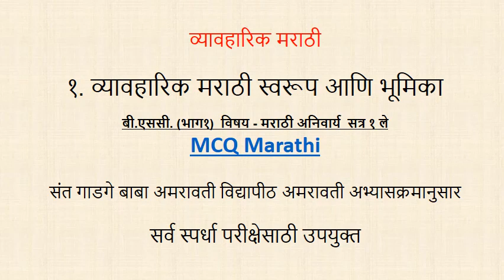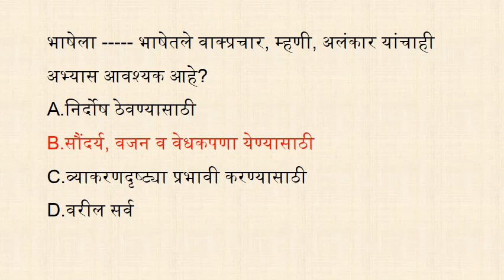व्यावहारिक मराठी स्वरूप आणि भूमिका MCQ